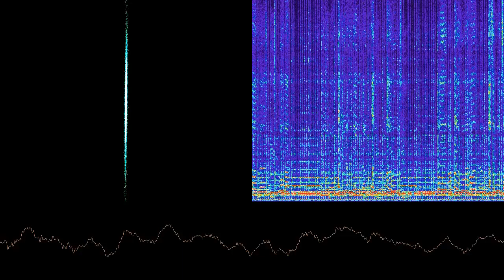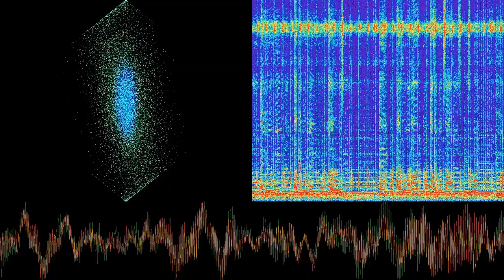desde el corazón para el mundo entero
“desde el corazón para el mundo entero” by los discos de manu